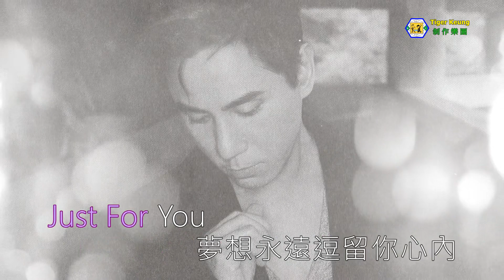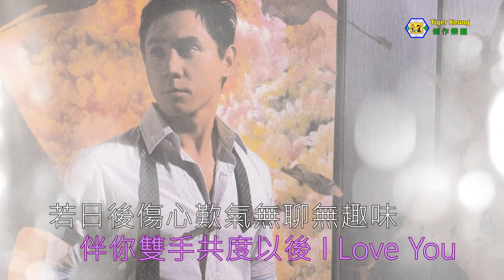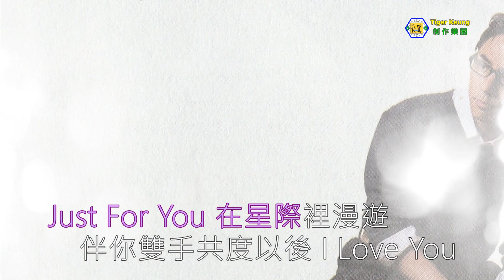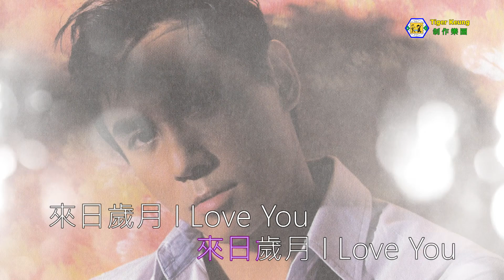黃凱芹(Just For You)伴奏